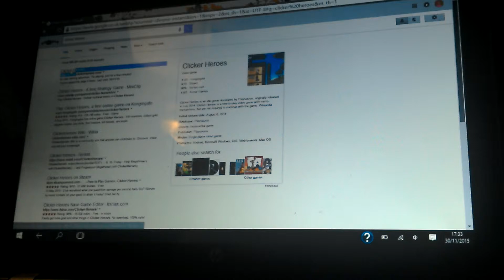Ep2 5 put back to levels